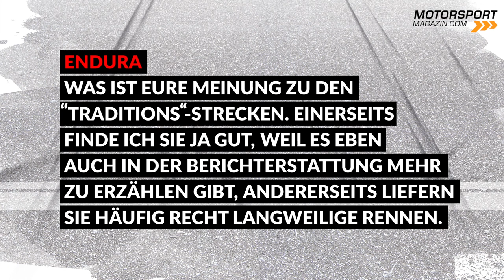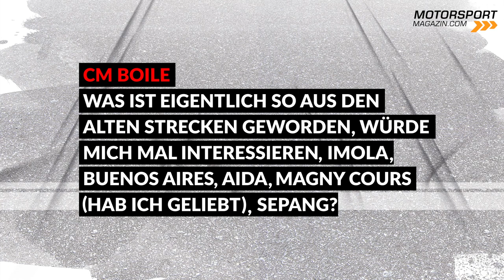Formel 1 2018: Daniel Abt & Pascal Wehrlein in der F1? (Q&A)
Die Formel 1 gastiert zum Saisonhighlight im Fürstentum: Aber auch während des Monaco Grand Prix müsst ihr nicht auf ein Q&A verzichten. Heute beantworten wir u.a.: Gelingt Daniel Abt der Sprung in die Formel 1? Kommt Pascal Wehrlein noch einmal zurück? Und: Was wurde aus all den Traditionsstrecken?

Kevin Kießling
Schafft Daniel Abt noch den Sprung in die Formel 1? Und was traut ihr ihm in der Formel E zu?

Eddie China
Wird Pascal Wehrlein noch mal die Chance in der Formel 1 bekommen? Denn er hat mit Sauber ja einene Mega-Leistung hingelegt.

Petoyusa-dono
Was würdet ihr von der Idee halten, die Autos nur mit kalten Reifen rauszuschicken - wie in der DTM?

TimGerin.
Es ist ja allgemein bekannt dass die Fahrer in der Formel 1 nicht schlecht verdienen, aber wie viel verdienen die Fahrer in der Formel 2 oder der Formel E?

Endura
Was ist eure Meinung zu den "Traditions"-Strecken. Einerseits finde ich sie ja gut, weil es eben auch in der Berichterstattung mehr zu erzählen gibt, andererseits liefern sie häufig recht langweilige Rennen. Das letzte durchweg spannende Rennen in Barcelona war 2012, davor war ich noch nicht mal geboren. Meiner Meinung nach war auch das letzte spannende Rennen in Hockenheim 2001.

Kieskauer
Glaubt ihr das die F1 in Zukunft nach Imola zurückkehrt? Gibt es Gespräche oder Überlegungen?

CM Boile
Was ist eigentlich so aus den alten Strecken geworden, würde mich mal interessieren, Imola, Buenos Aires, Aida, Magny Cours (hab ich geliebt), Sepang?